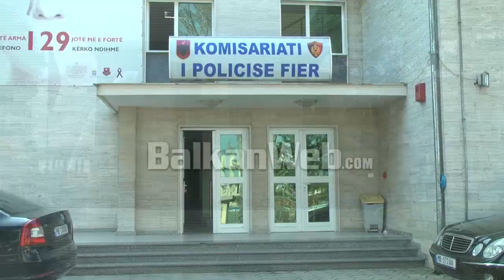Vdekja e dy elektricistëve, arrestohen drejtori dhe inxhinieri i OST në Fier